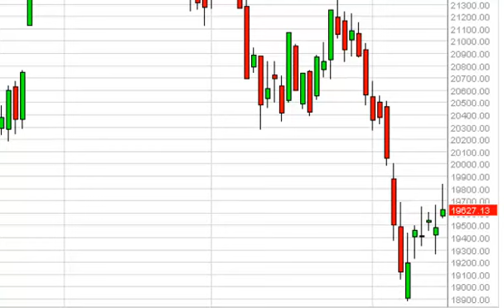FTSE MIB Technical Analysis for August 19, 2014 by FXEmpire.com